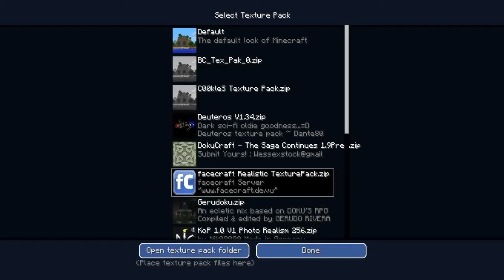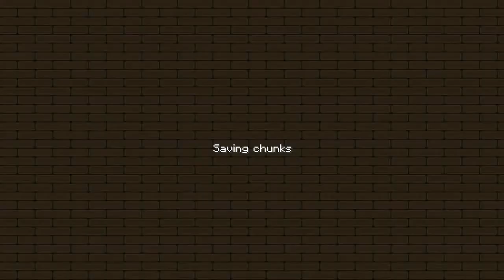The Mincraft Series - Texture packs 2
This is my mincraft texture packs part 2